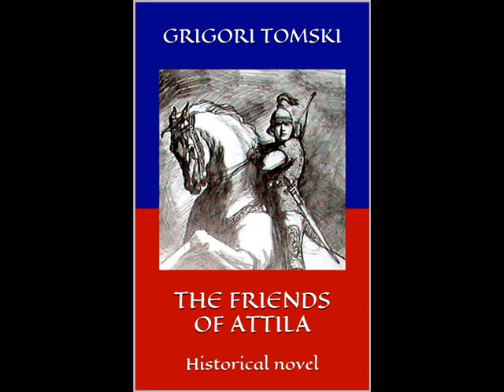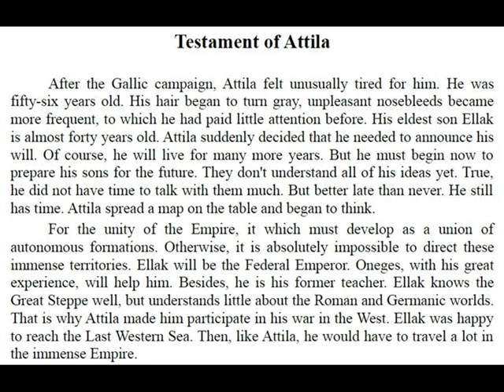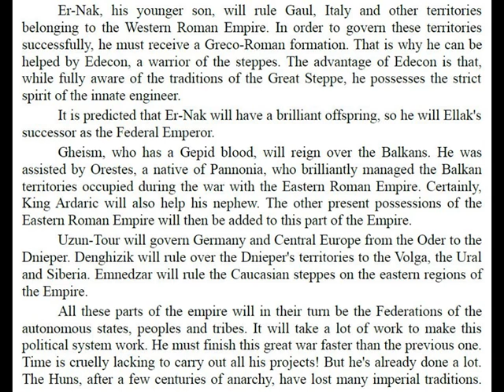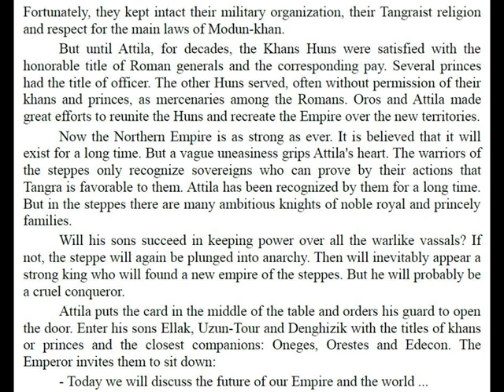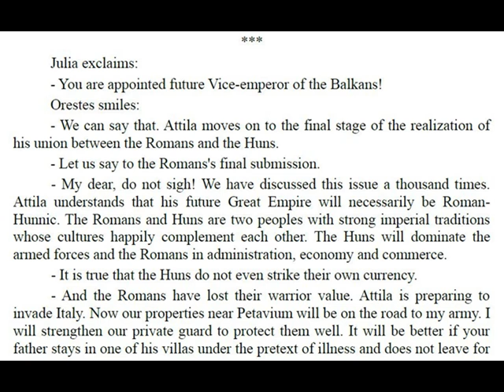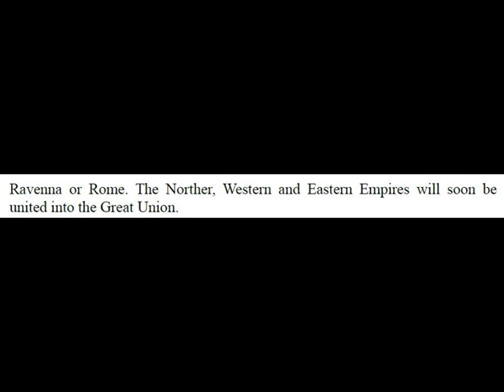Testament of Attila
Attila thinks that his future Great Empire will necessarily be Romano-Hunnic. The Huns will dominate in the armed forces and the Romans in administration, economy and commerce.
  "The statements of any nations can no longer deny that the plan of this king, one of the greatest that world has known, was European unity. Was imposed upon his genius when he had seen the Germanic princes and the representatives of the Gallic peasants, the Iberians, the Britons, the Scandinavians, and the Greeks rush towards him. All those who did not want to see a detestable anarchy settling in the ruins of Rome ... "
Marcel Brion, of the French Academy.